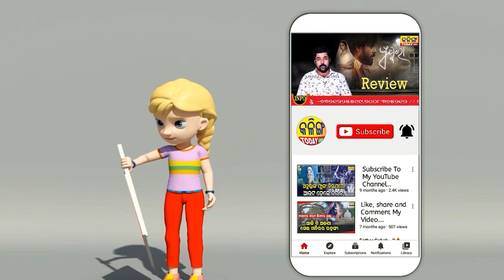ସମ୍ବିତ ପାତ୍ର । ନେତା ନା ଅଭିନେତା ?